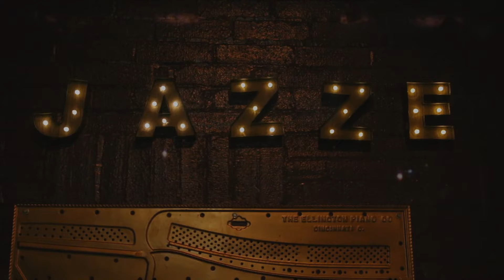The Handsome Bandits - Live at The Ellington Feb. 5th 2016 - Pt. 1: "Bouncy"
The Handsome Bandits
The Farewell Show
LIVE @ The Ellington in Lynchburg, VA

Soundboard Mixed & Mastered by Daniel Davis.
Special thanks to Joe Bernard for assisting with camera operations.
Filmed & Edited by Kris Creasy of KC MEDIA.

PT. 1: "Bouncy"